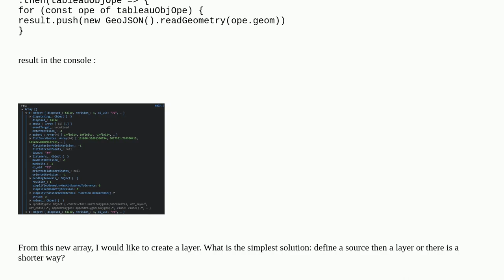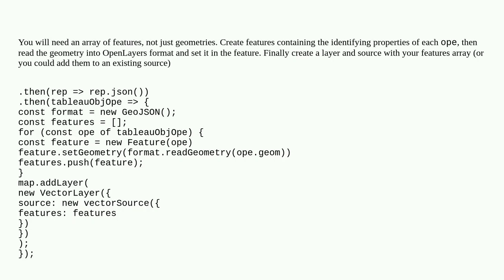Create layer from an array of geometries in OpenLayers?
A special thanks goes out to the community

  features openlayers geometry geojson